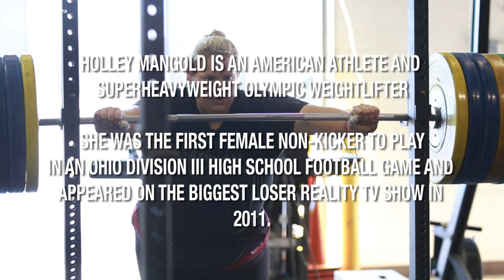Weighing 300 LBS Never Stopped This Female Athlete From Being Confident [Holley Mangold | Rundown 3]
Just because she weighs over 300 pounds, doesn’t mean Holley Mangold feels insecure. What people don’t know is she’s a Super Heavyweight Olympic Weightlifter and has become a rising talent in the US. Despite only making $14K/year,Mangold is determined to make the US Olympic Team and medal in 2016. Throughout this process, Holley has found her love for weightlifting and is finding the confidence to follow her dream in the sport. This is the ultimate test of will and perseverance.

Many people know Holley Mangold for her Vine parody of JJ Watts' box jump or for being NY Jets player, Nick Mangold's younger sister. But, Holley is most notably known for her weightlifting career. In 2012, Mangold represented the US Weightlifting Team in the Olympic Games in London where she placed 10th. Since then, Holley has been training for the 2016 games. This is challenging when you don't have a full-time job. This hasn't stopped Holley from pursuing Olympic glory.

We took a trip to Ohio to spend a couple of days with Holley Mangold getting an in-depth look at her life and how she's getting ready for 2016.

About Grit:
Grit's mission is to inspire, inform and empower the next generation through sports culture. Sports media is filled with talking heads and scripted statements. So, we're moving beyond the scores and highlights to bring original digital stories about real people and real issues.

Credits:
- Editor: Jon Sadrgilany